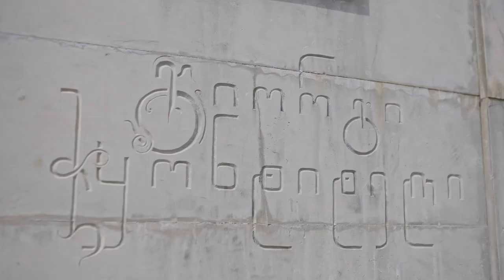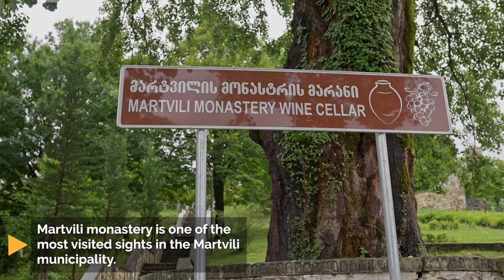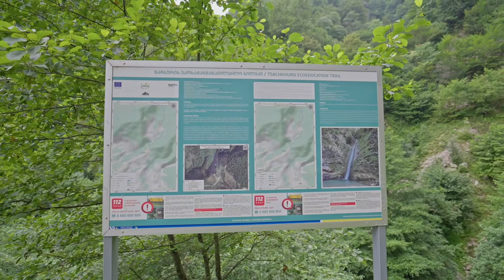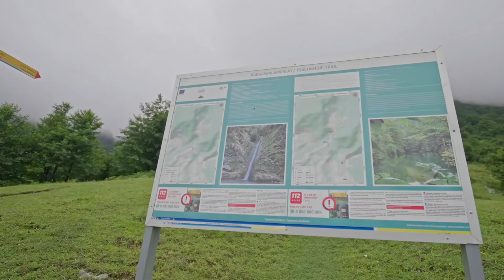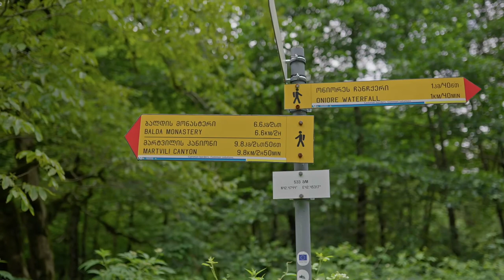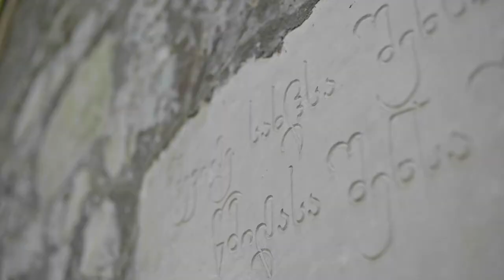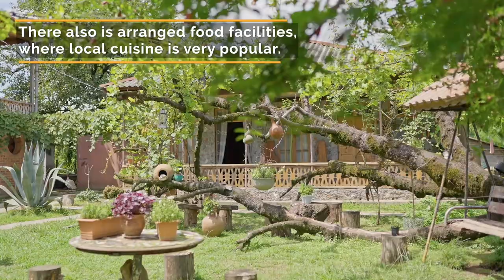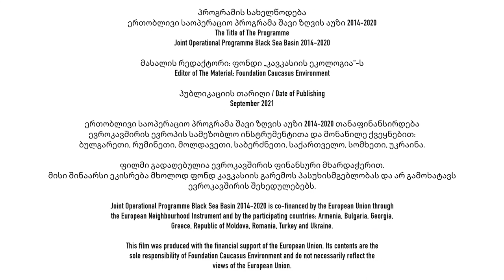Georgia/Martvili - BSB 79 ECOTOUR-NET PROJECT DOCUMENTARY